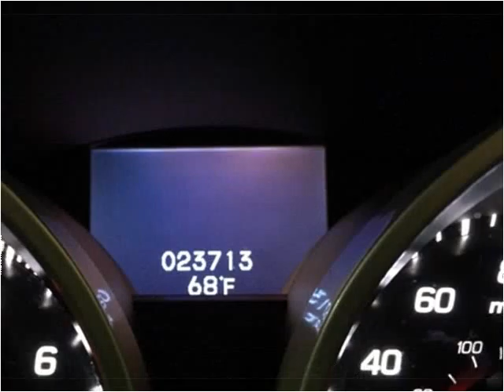2013 Acura TL Used Cars Golden Valley MN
This 2013 Acura TL is available from Poquet Auto.